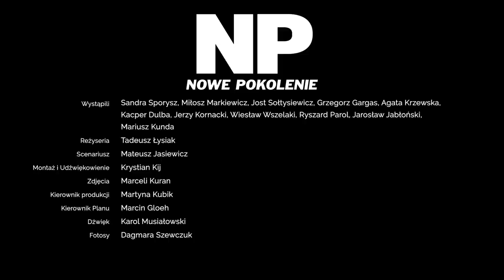WALENTYNKI | NIEPRZYGOTOWANI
Partnerem odcinka jest: Tymbark

Podziękowania dla:

Integracyjne Centrum Sportu i Rekreacji ul. Długa 44, Józefów

Elżbieta Jaźwińska - Sklep jubilerski, ul. ul. Garibaldiego 4/lok. 15p